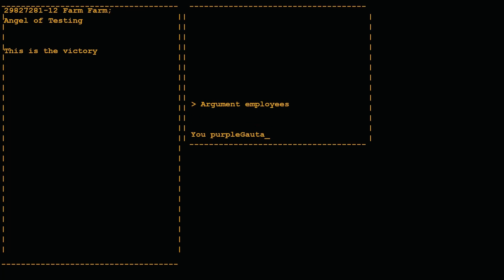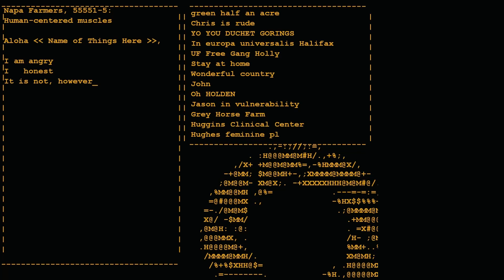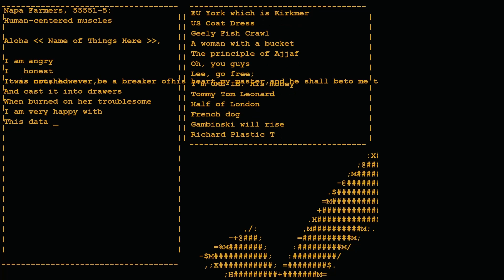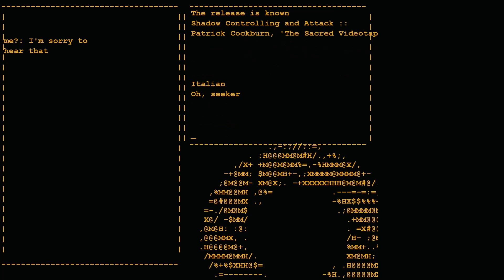Portal GTE GLaDOS bossfight & ending music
The Portal ending and Still Alive in Portal Google Translate Edition.

0:00 GLaDOS bossfight
3:34 Listening to GLaDOS dialogue
5:12 Continuing the GLaDOS bossfight
5:44 Ending cutscene
7:50 Still Alive
10:46 Cake core dialogue
12:42 Curiosity core dialogue